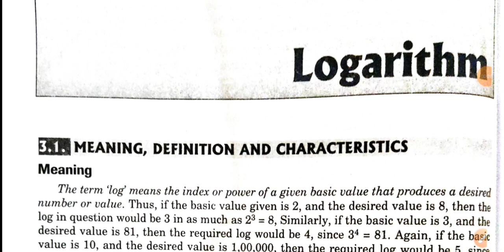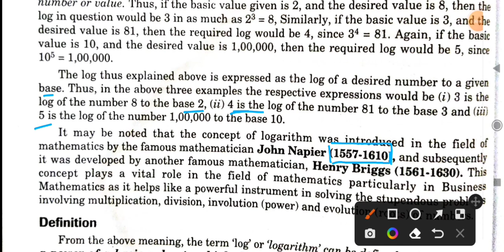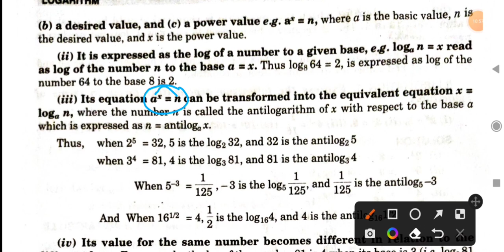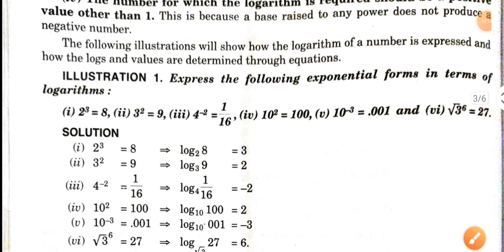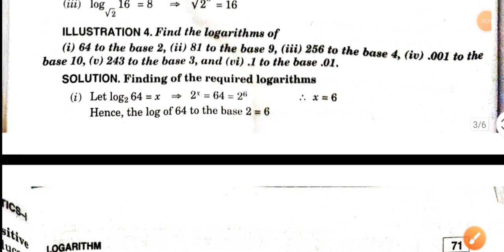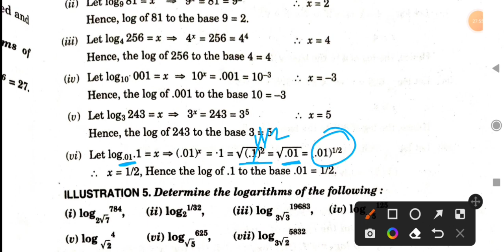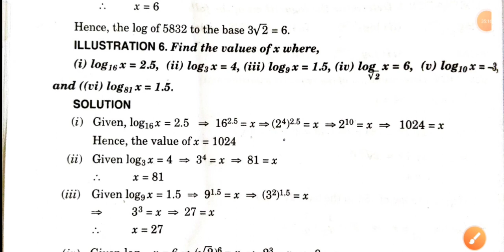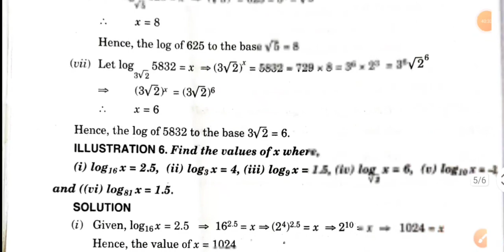Logarithm- Part-1 II BMS II Class 11th Commerce II CHSE Odisha II